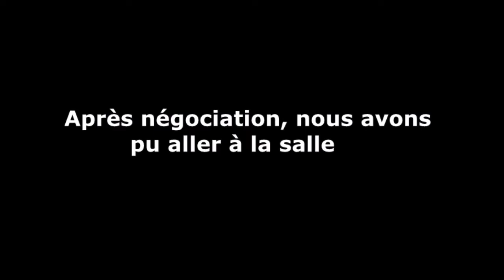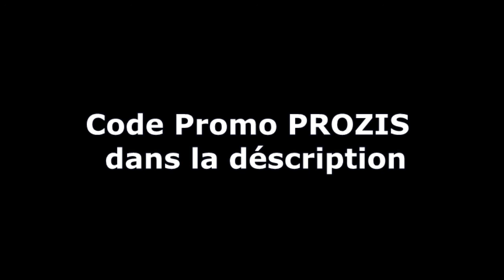VLOG / MON VOYAGE SPORTIF A SAINTE ENIMIE ( + BONUS A LA FIN )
VLOG / MON VOYAGE SPORTIF A SAINTE ENIMIE

Activitées:
   - Courses d'Orientations
   - Canoé-Kayak
   - VTT
   - VVT Trialisant
   - Viaférata